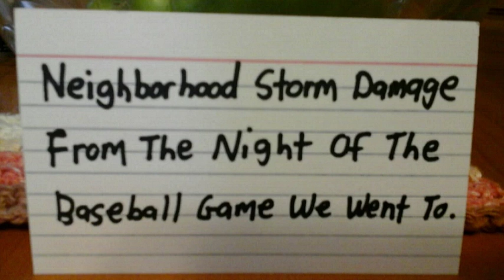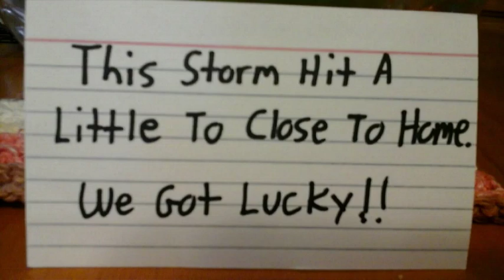Random Video Tuesday. 3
Just some random footage of videos that didn't make it into the Family Vlog Video's.